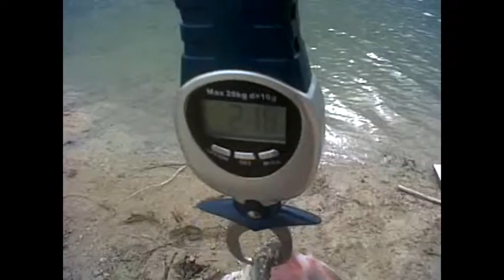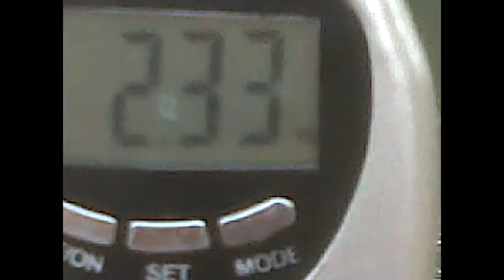Cyprus Bass Fishing - November 2012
Last outing for 2012